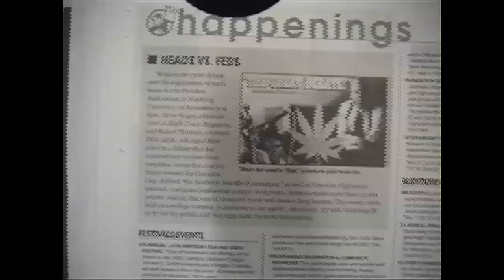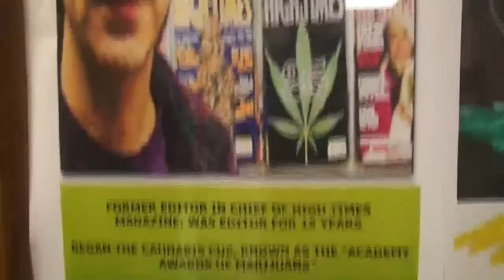Hanes Rejects Hemp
Steve Hager, former editor of High Times, and Bob Stutman, former head of NY DEA, also known as: The Ultimate Odd Couple, discuss recent developments in the drug war on their vlog. This episode concerns the Hanes compay search for a viable alternative to cotton.